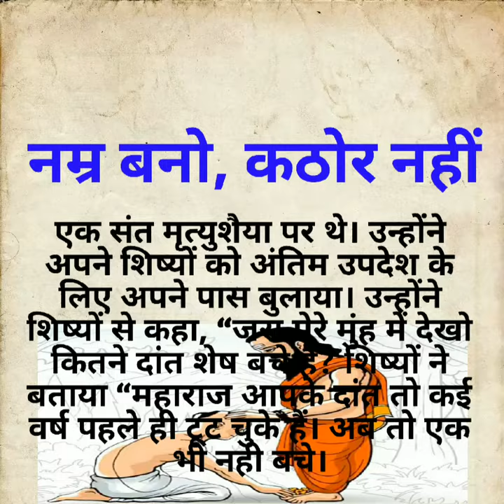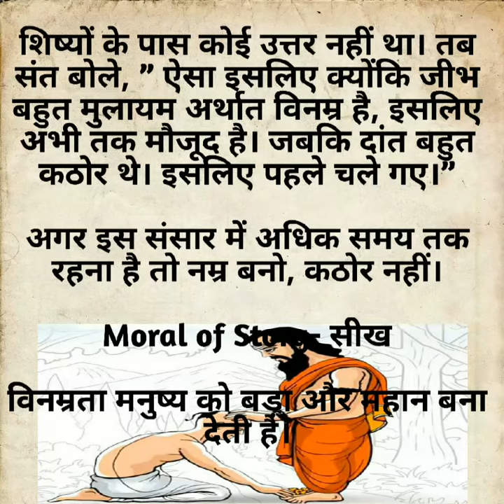💕Namr Bano Kador Nahi /Shikh/Updesh/Guru Ki Vani/Suvichar/Shiksha/Gurumantra/Shoft Heart'Story 💕